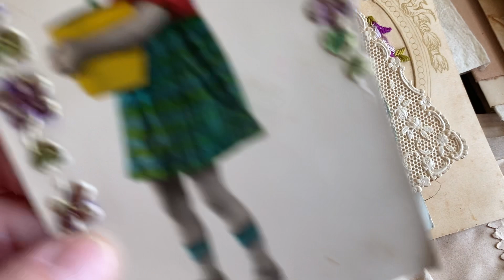Postales, hallazgos y técnicas antiguas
Una pasadita por el taller. Me encontré esas bellezas que traje de la feria de antigüedades de Rosario.
Quise compartir antes de guardarlas o darles algún destino final.
Tù que coleccionas? Te gusta ir de paseo a esas ferias?

Este canal es parte de mi emprendimiento. Me encuentras en
Mis journals
Mis papeles digitales.